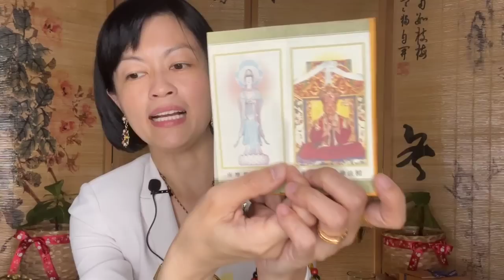【直播】今天農曆五月十八唸這部經一遍等於唸一千遍的功德！快唸起來！ft. @MasterDaiHu Recite This Sutra Today for 1000X Merits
《真實佛法息災賜福經》